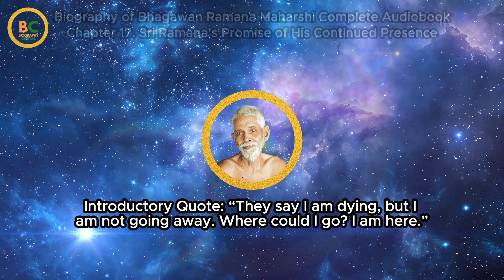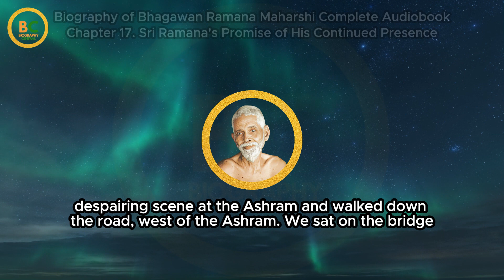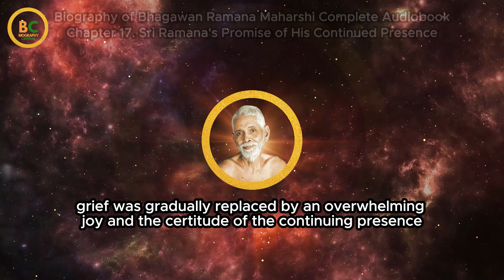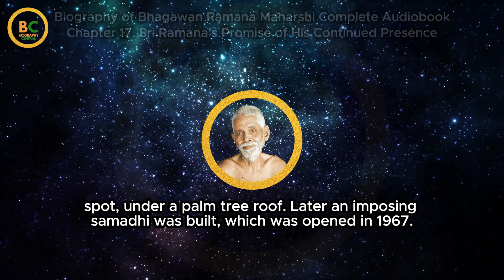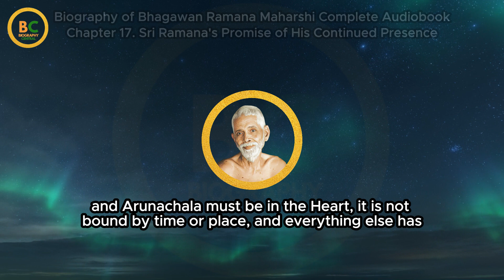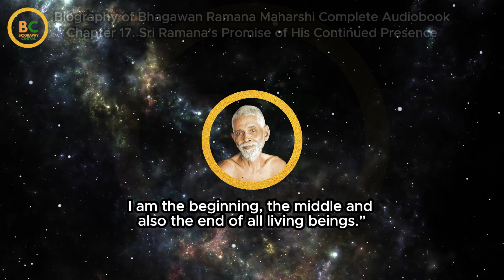Chapter 17: Sri Ramana's Promise of His Continued Presence - Biography of Ramana Maharshi Audiobook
In this chapter, we explore the profound assurance that Sri Ramana Maharshi gave to his devotees—the promise of his continued presence even after leaving the physical body. Ramana’s teachings emphasized the eternal Self, beyond birth and death, and his reassurance offers deep comfort and guidance to spiritual seekers on the path of Self-Inquiry and Advaita Vedanta. Discover the enduring legacy of his presence, which continues to inspire millions across the world.

This audiobook series on the biography of Bhagavan Sri Ramana Maharshi is ideal for a wide range of viewers. Spiritual seekers, practitioners of self-inquiry, and those exploring the teachings of Advaita Vedanta will find immense value in understanding the life and wisdom of one of the greatest non-dualistic sages. It serves as a profound guide for anyone on a path toward self-realization, offering insights into the nature of the true self and inner peace. Additionally, individuals interested in Indian spirituality, the cultural significance of Arunachala, or the history of enlightened masters will appreciate the rich narrative and deep spiritual lessons this series provides. Whether you're new to Ramana Maharshi's teachings or a long-time devotee, this audiobook offers timeless wisdom for all who seek personal growth, inner transformation, and a deeper understanding of life's ultimate truths.